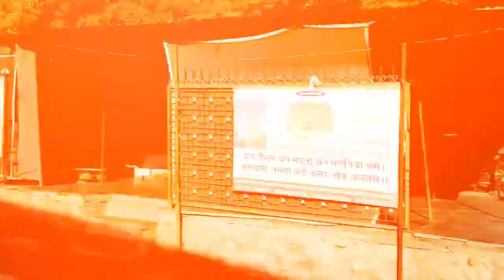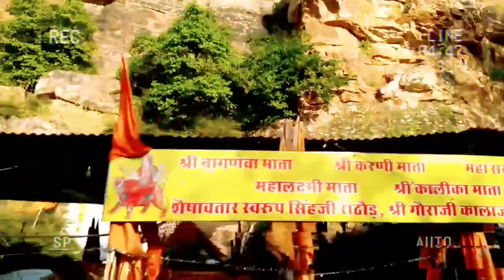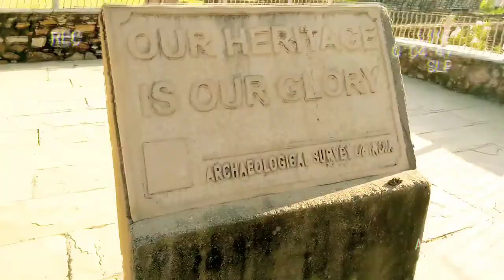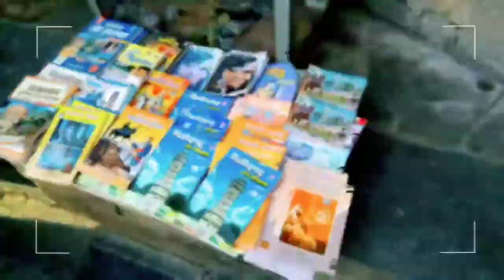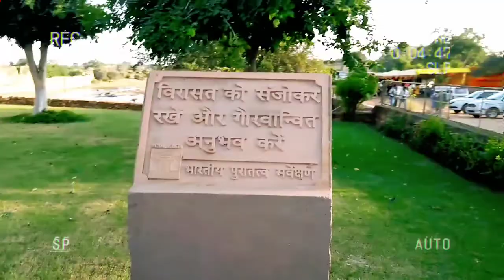चित्तौड़गढ़ का किला Chittorgarh Fort Rajasthan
The Chittorgarh Fort also known as Chittorgarh or Chittod Fort is one of the largest forts in India. It is a UNESCO World Heritage Site. The fort was the capital of Mewar and is located in the present-day city of Chittorgarh. Wikipedia

चित्तौड़गढ़ किला जिसे चित्तौड़गढ़ या चित्तौड़ किला के नाम से भी जाना जाता है, भारत के सबसे बड़े किलों में से एक है। यह यूनेस्को की विश्व धरोहर स्थल है। किला मेवाड़ की राजधानी थी और वर्तमान में चित्तौड़गढ़ शहर में स्थित है।

Chittorgarh Fort History: चित्तौड़गढ़ (Chittorgarh)  किले के सात द्वार है. कहा जाता है कि  यह एकमात्र ऐसा किला है, जिसके 7 दरवाजे हैं. यह दुर्ग किला 7वीं से 16वीं शताब्दी तक सत्ता का एक खास केंद्र था. 700 एकड़ में फैले और 500 फुट की ऊंचाई वाली पहाड़ी पर स्थित इस किले की बनावट बहुत ही शानदार है. यही वजह है कि इसे भारत का सबसे लंबा किला भी कहा जाता है. इस किले में मजबूत प्रवेश द्वार, बुर्ज, महल, मंदिर और जलाशय हैं, जो राजपूत वास्तुकला के उत्कृष्ट नमूने हैं. चित्तौड़ दुर्ग को राजस्थान का गौरव एवं राजस्थान के सभी दुुर्गों का सिरमौर भी कहते है